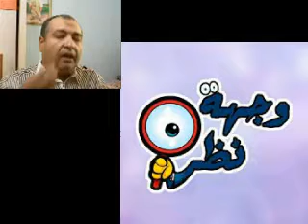انتم عارفين اللى جايب قرض يبدأ بي مشروع حلاب بيخسر ليه؟!!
السلام عليكم
انتو عارفين اللى جايب قرض بيخسر ليه لأنها فلوس مش تعبان فيها وبيشترى البهايم غاليه ومش فارقه معاه وللأسف كله بيروح يشترى والد عشان يكسب من اول يوم اه ما هو بيحسبها بقره بتجيب ٥٠ كيلو فى ٦ او ٥ جنيه ياااه بقه لو عشر بقرات
احب اقولك ليه تجيب بقر والد من التجار وترجع تعيط ياخى احجز من شركه محترمه واستلم بهايمك من المحجر على الاقل بهايم عشار ٧ او ٨ ومتحللها وواخده كافه تحصينات وفوق دا كله انها هتبقى اول موسم وهتاخد خيرها كله
لكن حضرتك مش قادر تصبر شهرين تلاته عايز تجيب بقر جاهز
تخيلو بقى واحد متغرب وبقاله سنين على ماجمع فلوس وحرم نفسه من حاجات كتير دا بقه قبل مايطلع القرش هيفكر ١٠٠٠مره قبل مايدفعه لانه تعبان فيه وشاف شقى كتير
ببساطه اللى عايز اوصله لحضراتكم زى ابن ابوه مبسوط وبيصرف عليه ببزخ كده الابن مش فارقه معاه وبيصرف مهو لاقى اللى بيديه غير اللى ابوه غلبان
واسف على الاطاله
المصدر:
عادل سعيد – صفحة جروب رابطة مربي الثروة الحيوانية بمصر – مساء الثلاثاء – 2 نوفمبر 2021
من التعليقات الجميلة على الموضوع:
عبدالعزيز عوض:
و الله احلي بوست قريتة من زمن
زي اللي ميعرفش السواقة يروح يشتري فراري
الناس دى رفعت البهايم في السما بتاع التسمين اشتري بالغالي و علف بالغالي كتر المعروض حيخلي البيع في الارض تعالي لبتاع الحلاب اشتري بهايم من غير خبرة فية امراض و قرف و يحتموت يا حتتباع لحم ببلاش
مفيش اي ادارة ولا خبرة

مصطفى راجي:
هو من شروط التأمين
أن يكون بقر حلاب ويكون كاسر جوزين
للاسف مع قلة الخبرة مع إنعدام ضمير التجار
واللي واخد قرض أو تمويل مش طماع أو غيره هو بيحلم وبيجتهد في زمن انعدم فيه الضمير

عرض وتقديم
الكاتب والباحث/ محمود سلامه الهايشه
الصفحة الرسمية لـ محمود الهايشة علي الفيسبوك